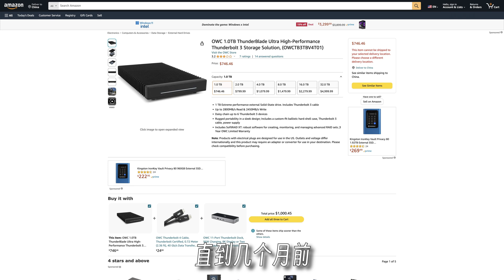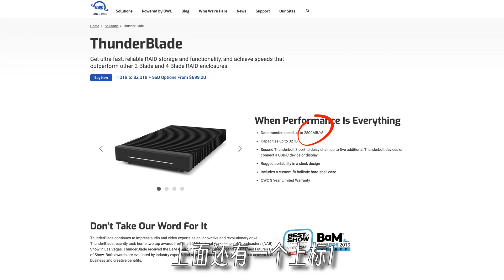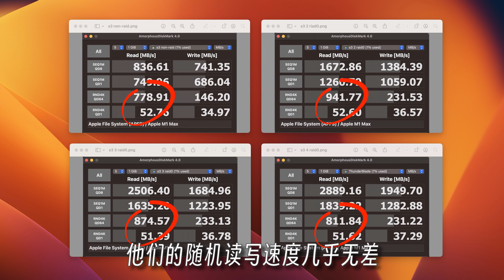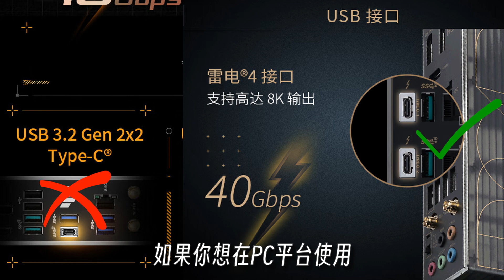1.3万整了个硬盘盒，我只想静静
OWC ThunderBlade已经用了半年，它是个很贵的硬盘盒，之前存储价格大崩溃，我才上头买了5条4T的M2 SSD和它，这次视频跟大伙儿分享一下体验，来看看4T*4 Raid0是什么效果。